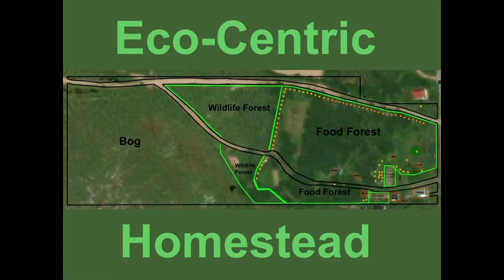Building a seed packet tray Pt2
In this video I finish the seed packet tray and add dividers to organize the seeds into groups.